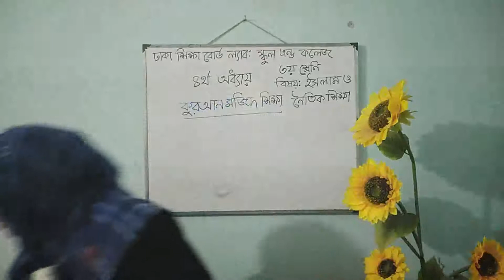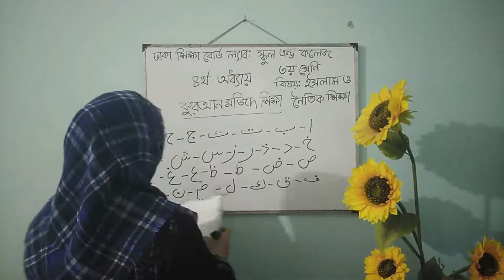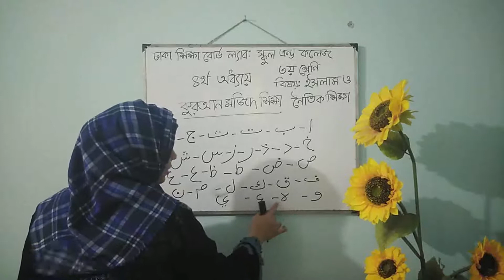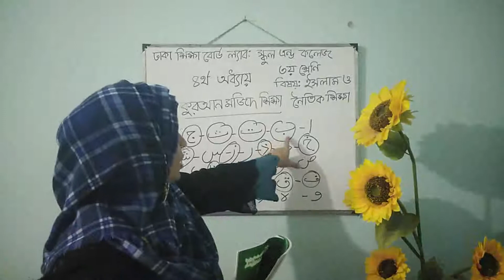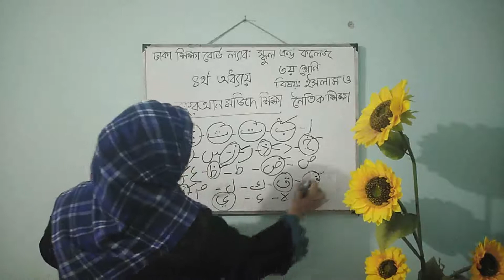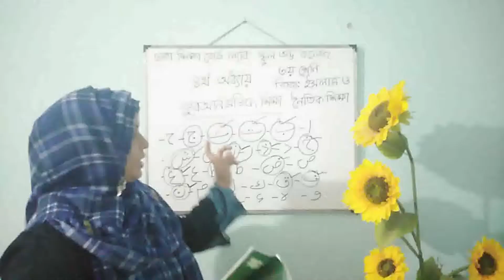৩য় শ্রেণী বিষয় ইসলাম ও নৈতিক শিক্ষা পাঠ ৪র্থ অধ্যায়।